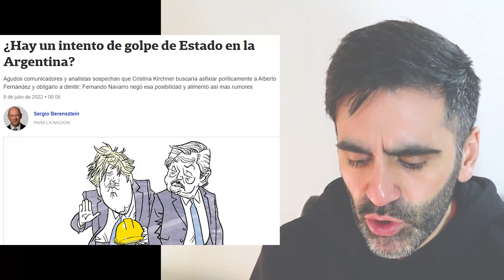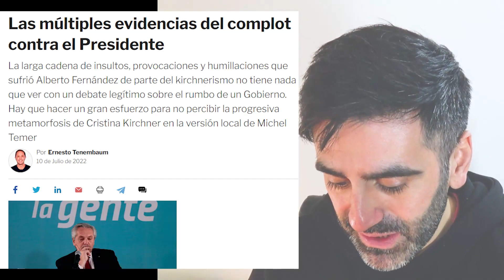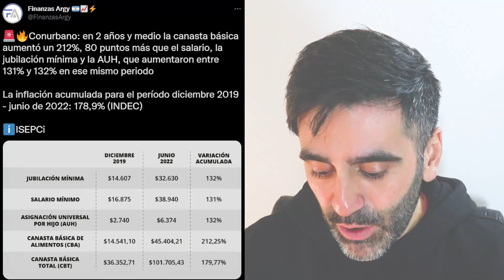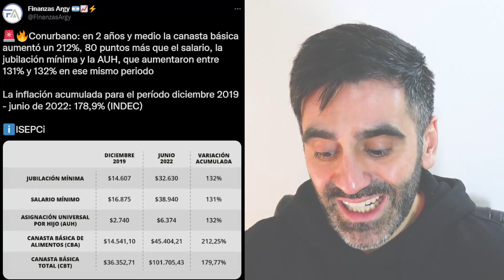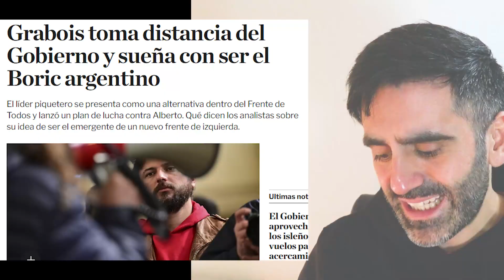GOLPE DE ESTADO ALBERTO FERNÁNDEZ? ESTALLIDO SOCIAL EN ARGENTINA? CRISIS SOCIAL, POLÍTICA, ECONÓMICA